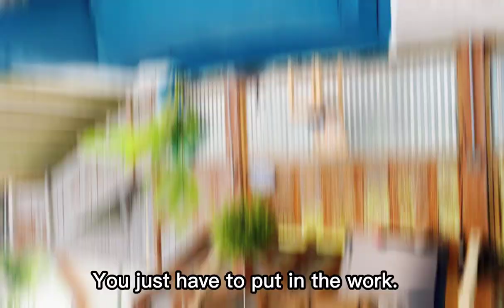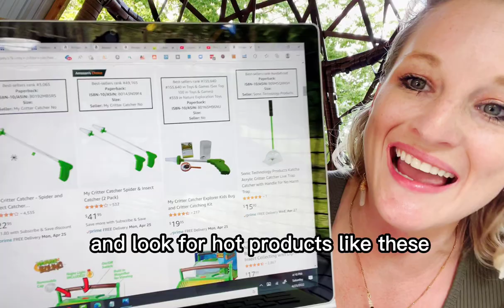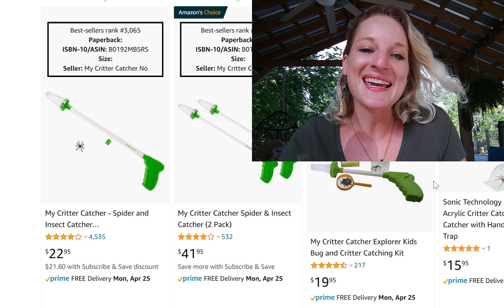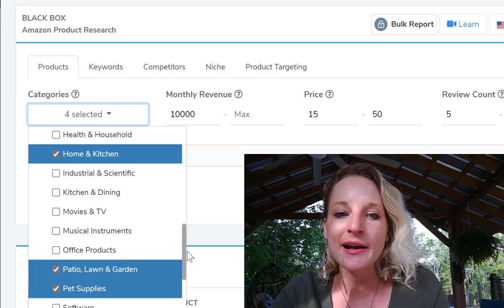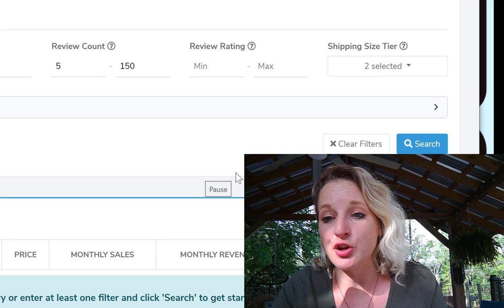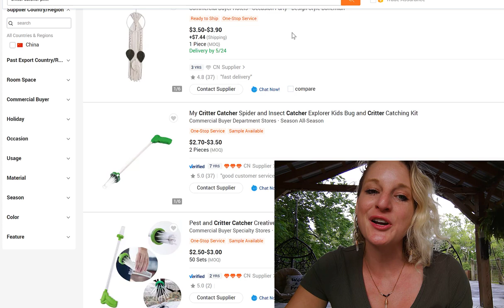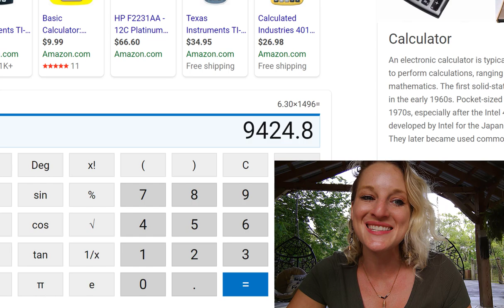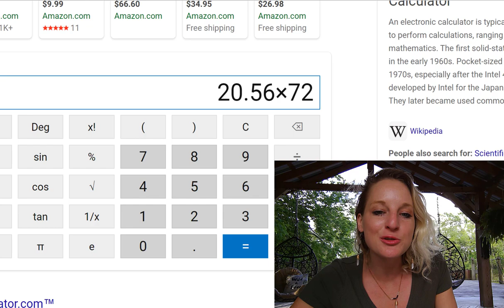How To Find A Profitable Product To Sell on Amazon (2022 Step By Step Tutorial)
Ready to find a profitable product to sell on Amazon? Inside this video, I walk you through my product research criteria! If you want to quit your 9 to 5 job and create financial freedom in 2022 using Helium 10 and Amazon FBA, register for my FREE Amazon FBA Training

(New Videos Wed. @ 12pm CT)

In this video, I talk about how to find a profitable product to sell on Amazon.

I show you a powerful tool that I use to analyze products on Amazon.

Favorite Amazon Items